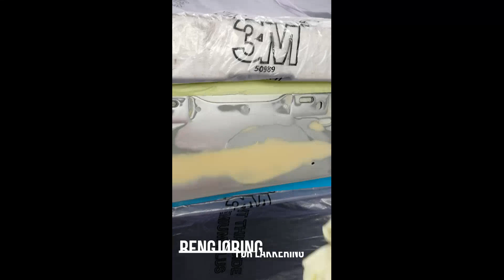Tanya er lærling som bilakkerer hos Toyota Sør i Sørlandsparken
Tanya er lærling som billakkerer gjennom Bilfag Sør, og her er en videosnutt fra en vanlig arbeidsdag hos Toyota Sør i Kristiansand.

Har du lyst på en trygg og spennende læretid i bilbransjen eller er nysgjerrig på mulighetenene som ligger hos oss? Sjekk ut vår nettside